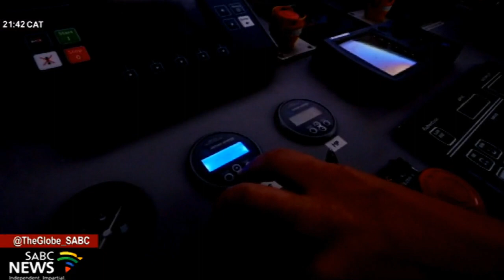French Schooner Tara arrives in Cape Town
The French schooner, Tara, will be arriving in Cape Town on Friday. The research vessel left its home port of Lorient in France in December 2020 for a two-year mission, to study oceanic microbiomes. Since its departure, it has travelled the coasts of Chile, Brazil and Argentina; as well as the Weddell Sea in Antarctica. Professor Thulani Makhalanyane of the University of Pretoria will look at plastic pollution in the main African rivers and study their impact on the South Atlantic Ocean. He is also Chief Scientist aboard for the 14th Leg of the Tara Schooner research expedition